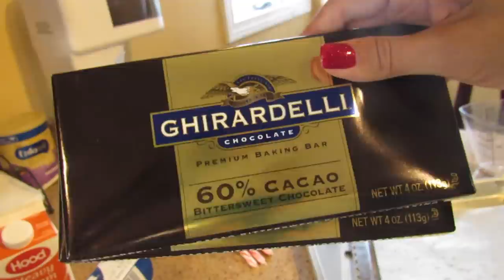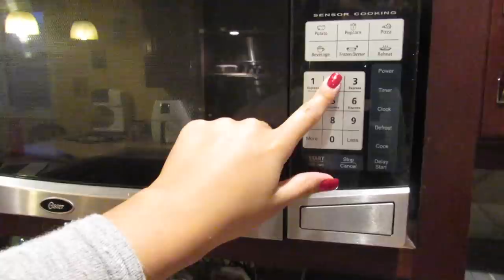HOLIDAY COLLAB | BrookeandBaby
WATCH ME IN 1080p HD ;)

I KNOW MY VIDEO IS SUPER LATE~ :( Learn how to make delicious bark for the holidays! I ABSOLUTELY ADORED doing this collab with these mommies they're amazing. We built a strong bond and group message almost every day! Love you lots girls! I will be posting an update video on Vlogmas tomorrow. XOXO love Brooke & Kenlee!

☾SOCIAL SITES

☪ SNAPCHAT ~ brookelavoie ☪

DISCOUNTS